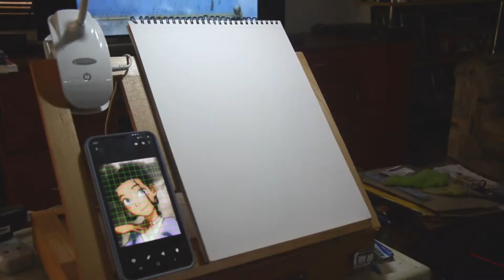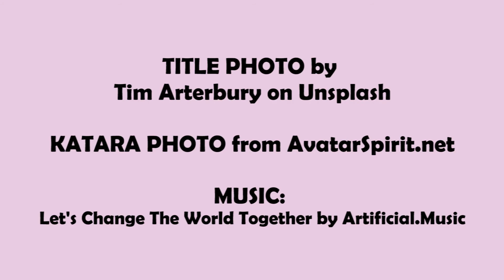AVATAR THE LAST AIRBENDER: Katara (Watercolor Speed Art)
TITLE PHOTO by Tim Arterbury on Unsplash

KATARA PHOTO from AvatarSpirit.net